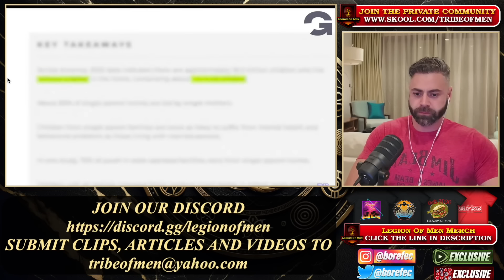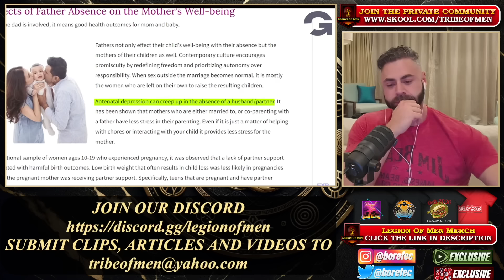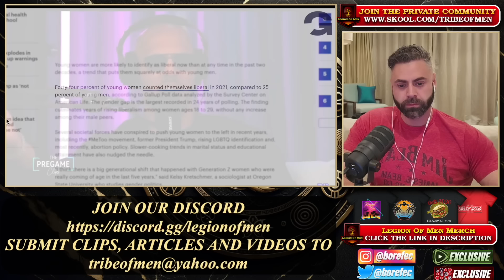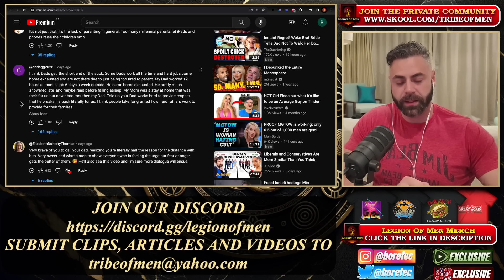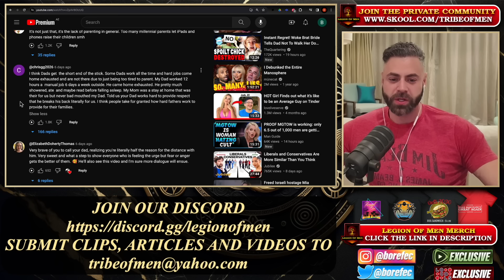Have Men Turned Their Backs On Fatherhood And Marriage?